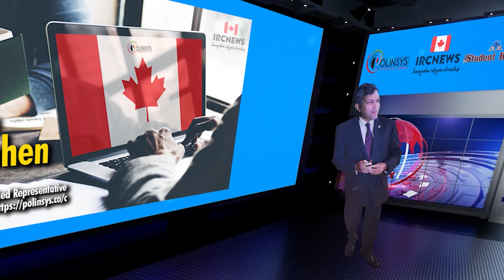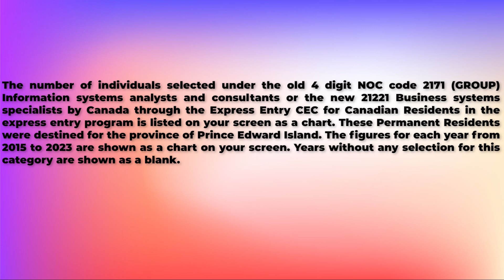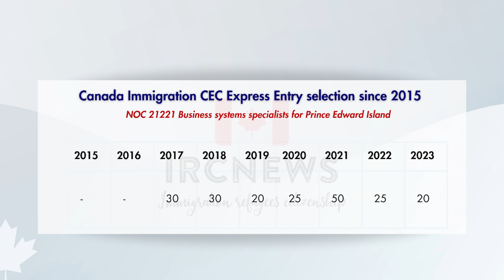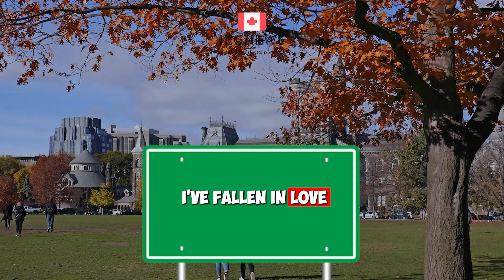CEC Express Entry selection since 2015 for NOC 21221 Business systems specialists for PEI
The number of individuals selected under the old 4 digit NOC code 2171 (GROUP) Information systems analysts and consultants or the new 21221 Business systems specialists by Canada through the Express Entry CEC for Canadian Residents in the express entry program is listed on your screen as a chart. These Permanent Residents were destined for the province of Prince Edward Island. The figures for each year from 2015 to 2023 are shown as a chart on your screen. Years without any selection for this category are shown as a blank.

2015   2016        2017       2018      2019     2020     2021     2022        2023